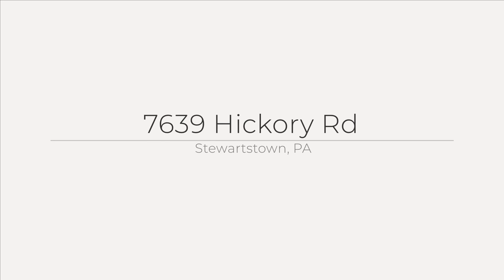7639 Hickory Rd, Stewartstown, PA